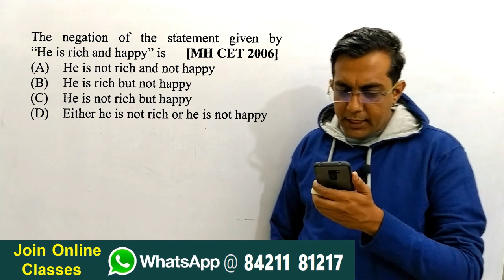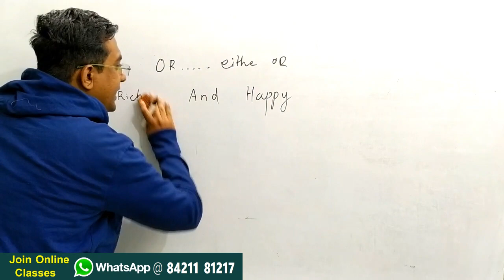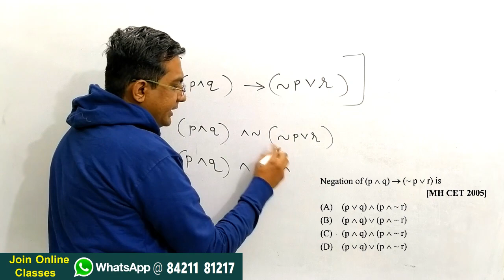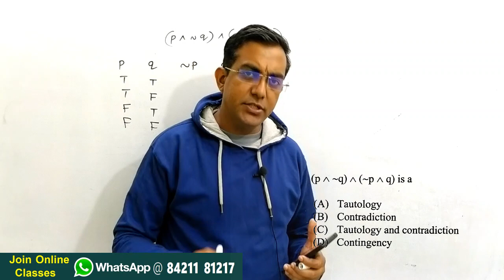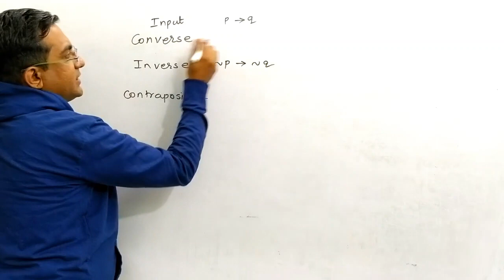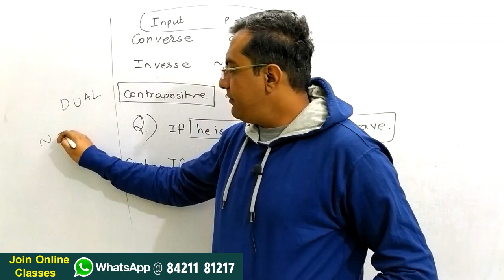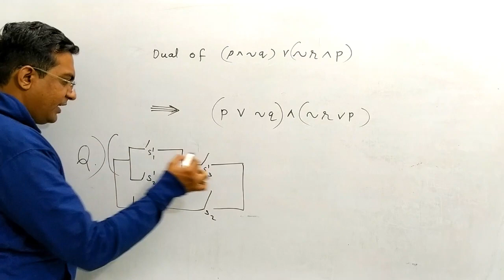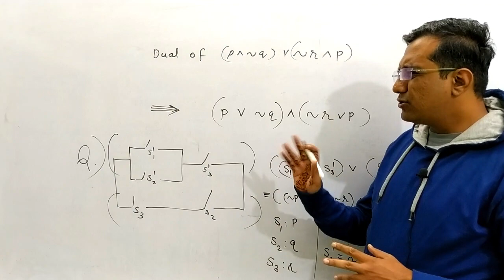Day 1 - Most IMP MCQ - Mathematical Logic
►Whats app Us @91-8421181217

Crack Exam by JOINING Online Classes

► Revise IMP LESSONS Here :

►Logarithms 1.

►trigonometry 2.

►Integration 5.

►Limits 6.

15 ►  VEDIC Maths Shortcut and TRICKS: ( Secret Maths Tricks )

16 ► HOW To Wake Up Early [ Tips and Scientific Methods ]

18 ►►Class 12 Integration Tricks And Formulas (Memorization Trick)

19 ► Inverse of A 3x3 Matirx (in 30 SECONDS : Shortcut)

21 ►Determinant of a 3X3 in just 5 sec.(Shortcut) Sarrus Rule

22 ►► Matrix 3x3 in 30 sec. { Fast trick in English}

23 ► ► Usain BOLT Biography in Hindi [Fastest MAN of Earth]

24 ►  Integration By Parts LIATE : LIATE : UV Rule (JEE Main)

25 ► ►Class 12 –Matrices ; Inverse of a 3x3 Matrix

26 ► Class 10 [  Quadratic Equation  ]   - 5 methods for Factorisation

27 ► ►Differentiation Formulas [Memorization Trick] in just 2min.